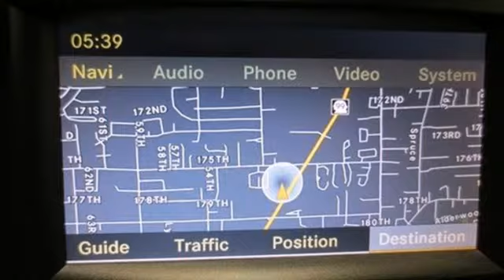2010 Mercedes-Benz GL450 Lynnwood WA Seattle, WA L2177P - SOLD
Year: 2010
Make: Mercedes-Benz
Model: GL450
Trim: 7 Speed Shiftable Automatic
Engine: 8 Cylinder
Transmission: 7 Speed Shiftable Automatic
Color: Arctic White
Interior: Black
Mileage: 38056
Stock #: L2177P
This GL450 has been reconditioned so that you don't have to worry about expensive repairs for a long time. We have gone over the 100+ point inspection twice and made sure that the Premium One package is all there and working for you. Rear view back up camera, navigation power folding mirrors, power lift gate, driver's seat with memory as well as the steering column. Hook up the blue-tooth and load up the iPod/MP3 player and go. Don't forget that the kids can watch movies from the rear seat entertainment too. Added to the rear view back up camera is PARKTRONIC park sensors.A Certified Pre-Owned (CPO) Mercedes-Benz provides you with the peace-of-mind that the vehicle you're taking home has been through the most rigorous 164 point inspection, maintenance and reconditioning procedure in the industry. All services have been brought up to date and the tires are either new or better than 60% tread life. You should be able to drive your new vehicle for a year or 10,000 miles before you next scheduled maintenance. Every vehicle is covered by the MBCPO Limited Warranty for 12-months/100,000 accumulated miles*.* This is on top of the vehicle's original 4-year/50,000 mile warranty. We provide a complimentary CARFAX vehicle history report and complimentary MB 24/7 Roadside Assistance. So when you shopping for your Mercedes-Benz look to see if the vehicle you're looking at offers the same level of reconditioning and support as a CPO vehicle from Mercedes-Benz of Lynnwood.

Address:
17800 Highway 99